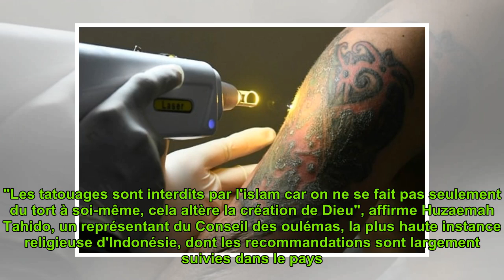En Indonésie, effacer les tatouages pour expier ses péchés